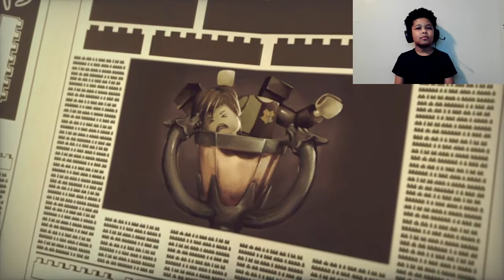LET'S GET INTO THA MAGIC!!! - Dr8ke Tha Gre8t - Lego Harry Potter Collection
Follow my other social media Instagram & Facebook @IAmChanceDrake